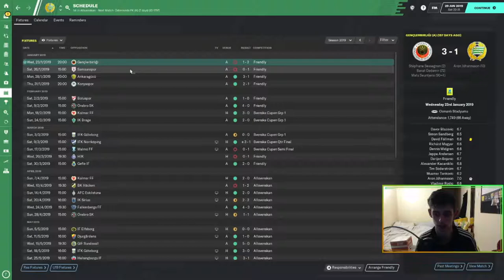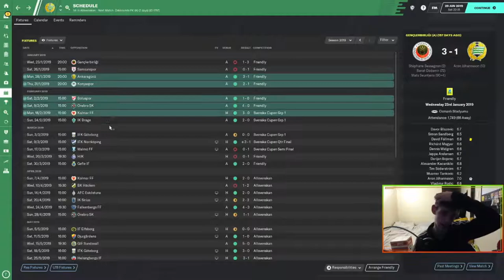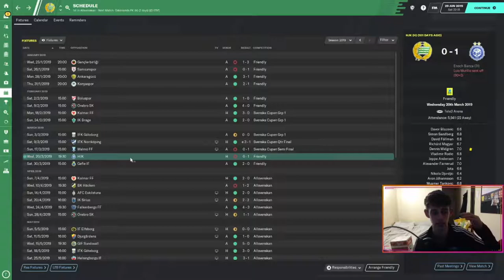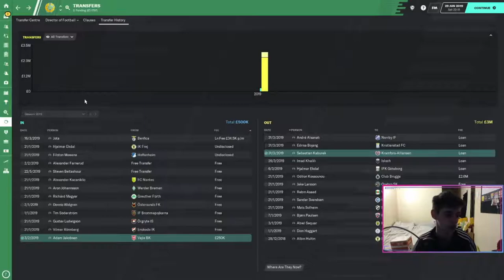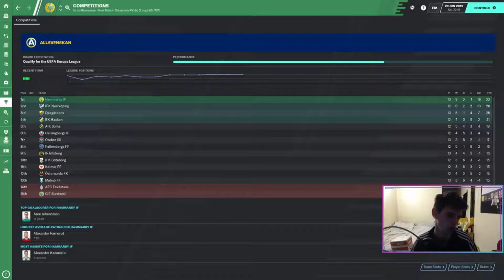Hammarby IF - Pre Season Update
An insight into the Pre-season on the twitch save with Hammarby IF.

I provide the Friendlies and the Svenska Cupen Results

Check out the Save when am live on Twitch.tv/HolbrookGaming
Too seen when am Live check twitter @Holbrookgaming